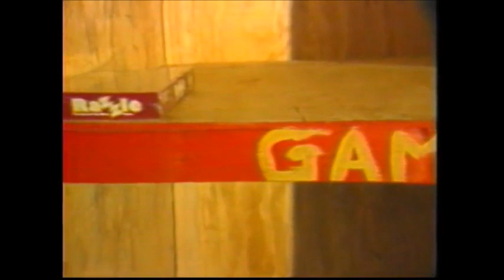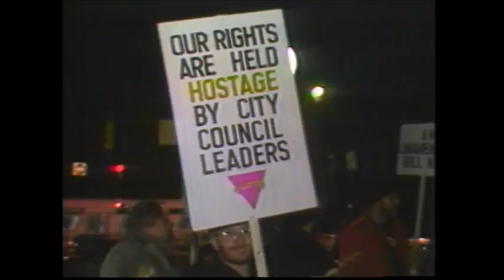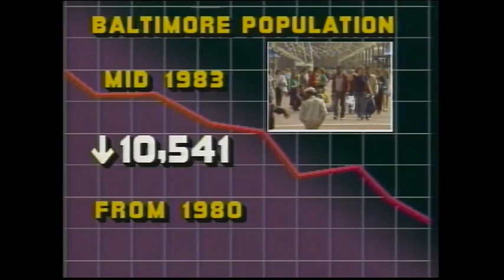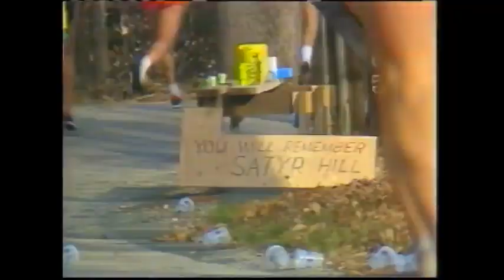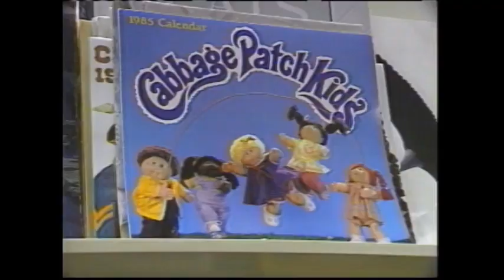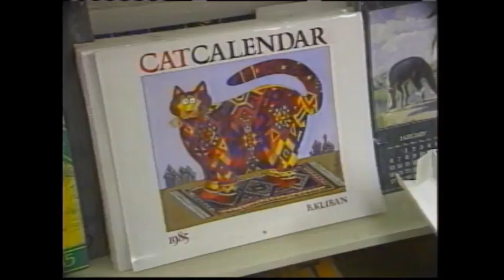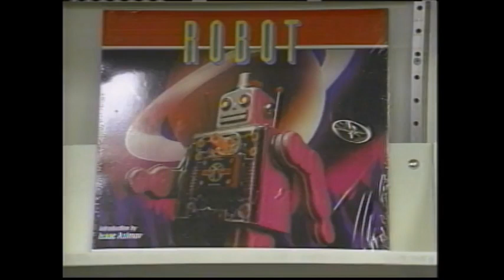WJZ Channel 13 Eyewitness News 6PM - December 3, 1984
Channel 13 Eyewitness News 6PM - December 3, 1984

Courtesy: WJZ-TV Baltimore